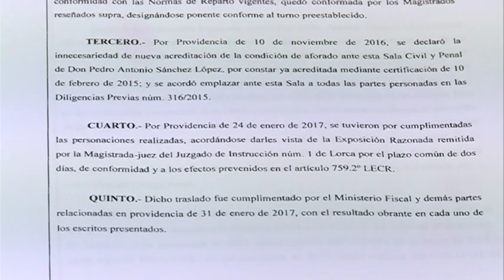02/02/2017 El TSJ asume las diligencias del Caso Auditorio al entender que hay indicios suficientes